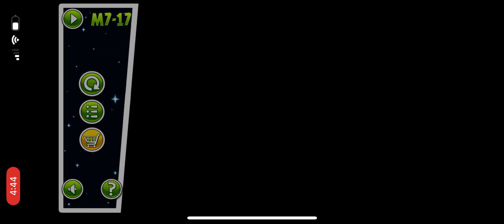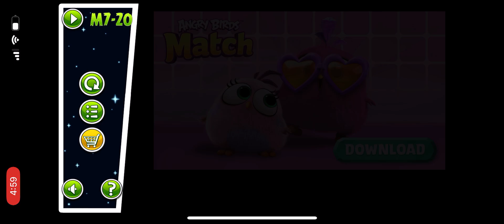Angry Birds Space Cosmic Crystals (Mirror Worlds) Levels 11-20